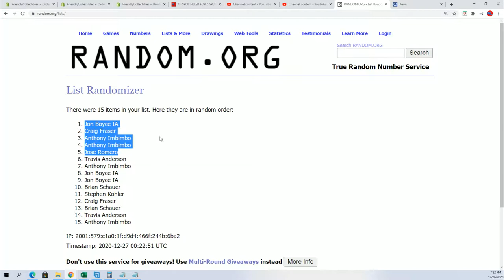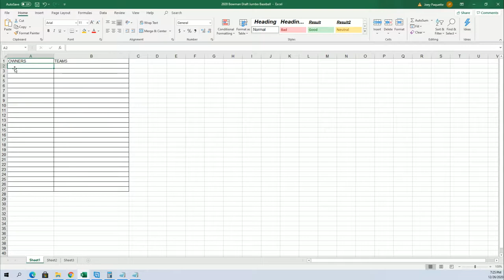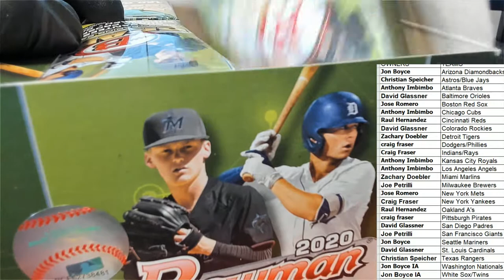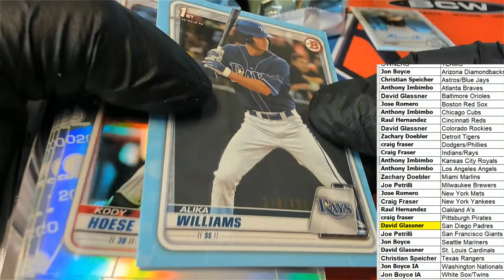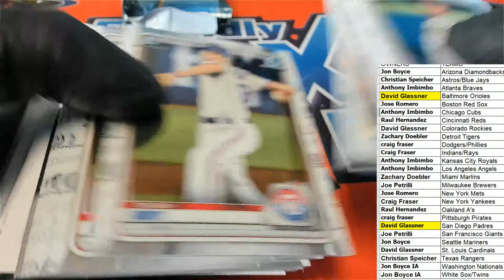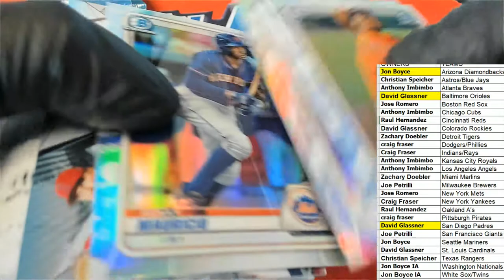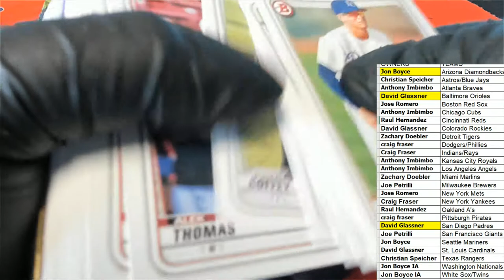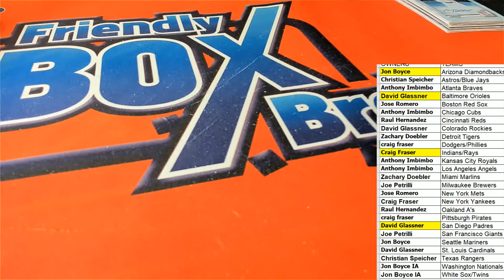2020 Bowman Draft SUPER Jumbo Baseball ID 20SUPJUMB505